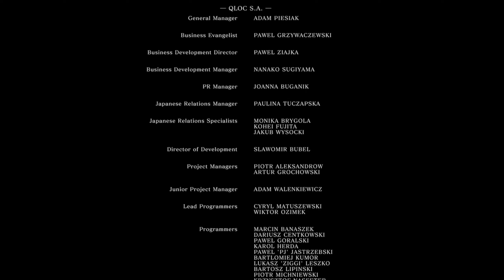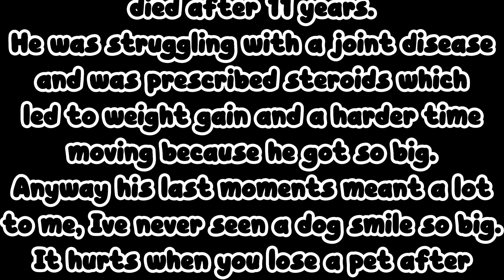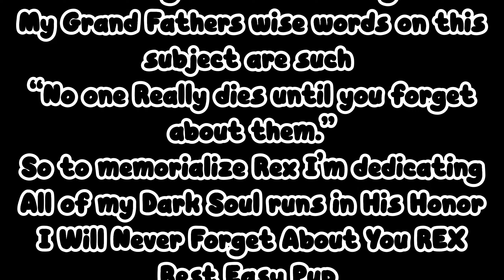DARK SOULS REMASTERED FINAL BOSS l PLIN PLIN PLON